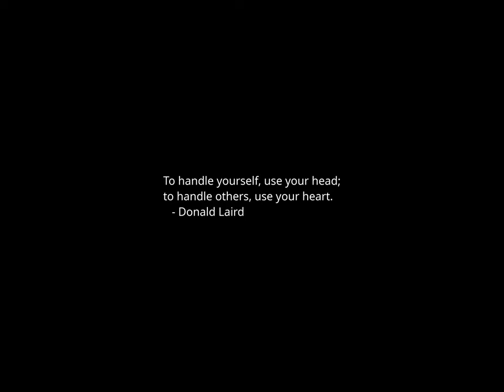Sunset Time-lapse: Saturday, March 23, 2024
Today's headlines:

Venezuela's coming electoral farce could double its emigration to the US

Catherine’s Cancer Disclosure Shows Her Lessons From Previous Media Ordeals

U.N. Chief Calls Conditions in Gaza a ‘Moral Outrage’

A Dark Day Is Coming for Buffalo. It Can’t Wait.

Wyoming becomes latest state to ban gender-affirming care for minors

Why Joining Britain’s National Trust Is A Travel Bargain

So your NCAA bracket is busted. Should you have just chosen all the top seeds?

What We Know About the Moscow Concert Hall Attack